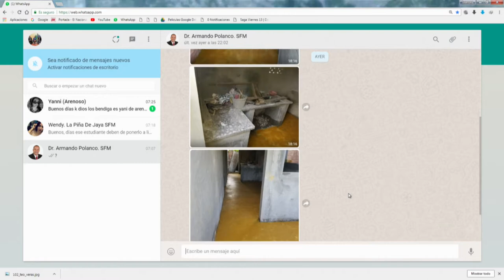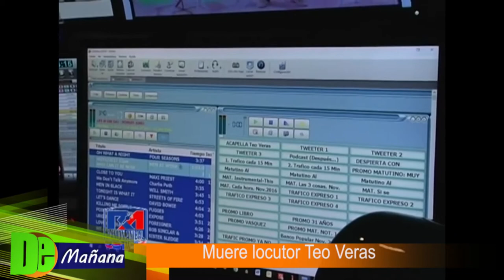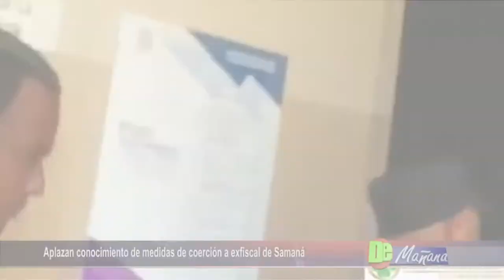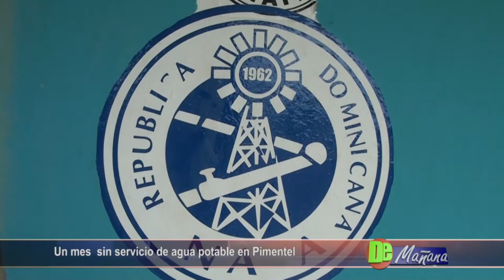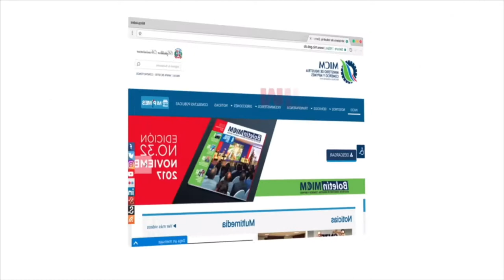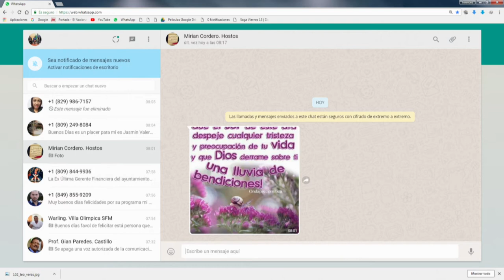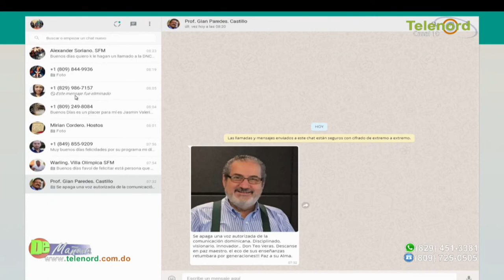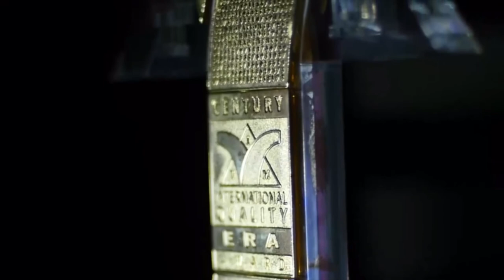DE MAÑANA 17/05/18